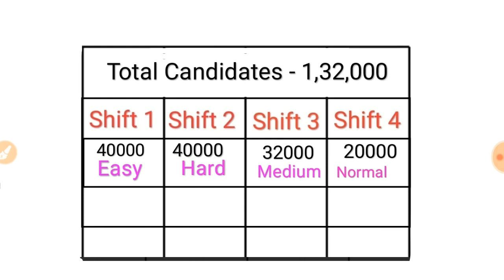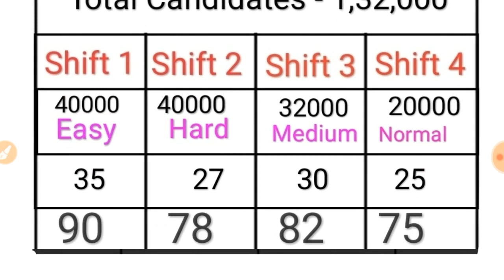Normalization Prossess in Railway,SSC,Bank,PEB,IBPS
What is Normalization in Compitition Exam ?

Basic concept of Normalization

Normalization Process

Normalization in Railway